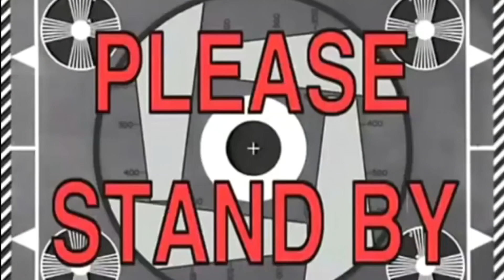LOOK AT FLIGHT MAN!! GALAXY OPAL FLIGHTREACTS IN NBA 2K20 MYTEAM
FlightReacts one of the best basketball players on the planet needed an NBA 2K20 Myteam Card, so I made one...